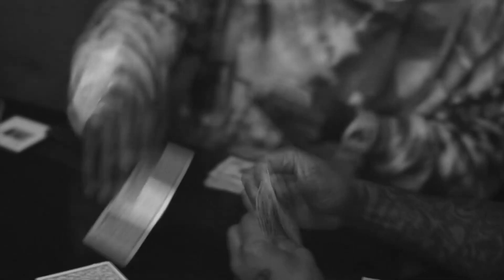Drake x 21 Savage - Treacherous Twins (Redrum) [Dj Flare Extended]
Mixcloud & Hearthis - Dj Flare
Credits to Dj Puffy